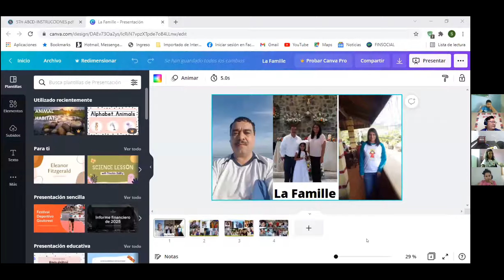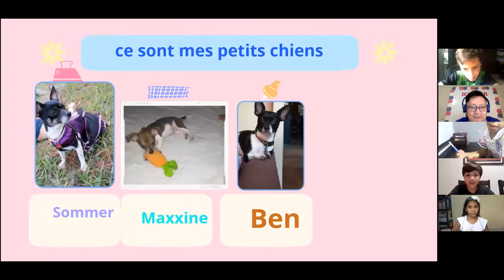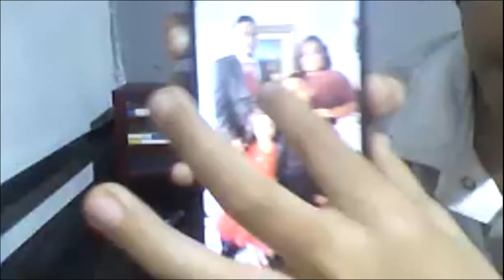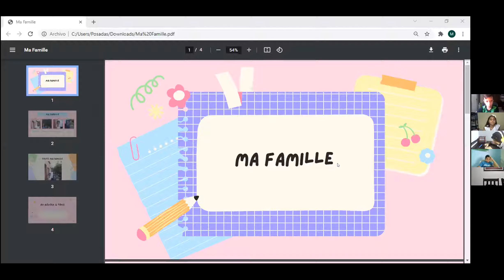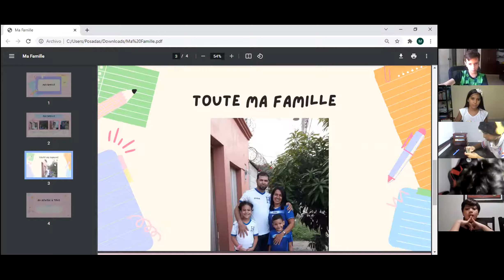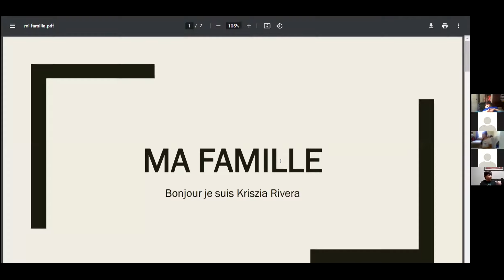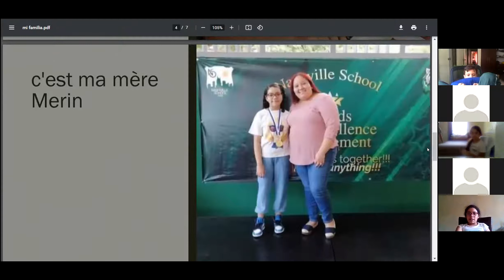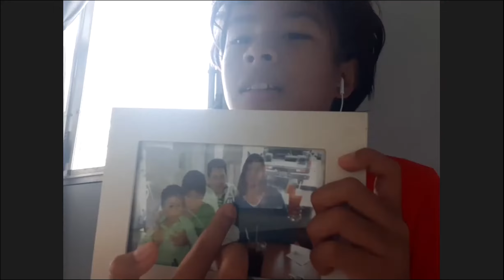FRANCÉS 5ºA miércoles 17 noviembre 2021